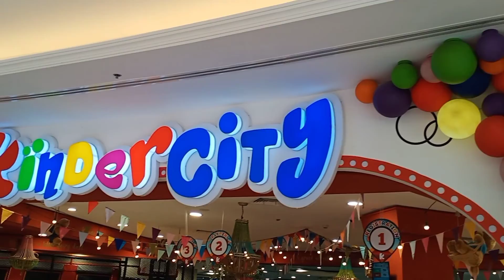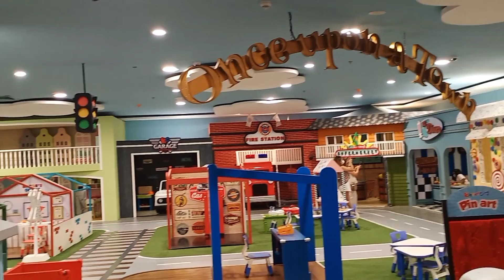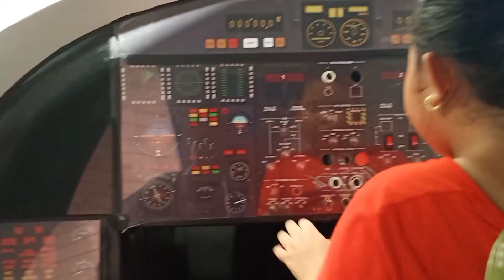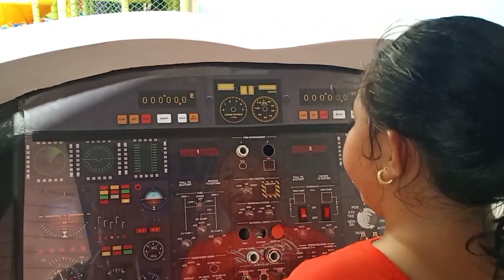Evia Lifestyle Center | Kinder City | 2022 Covid19 Free